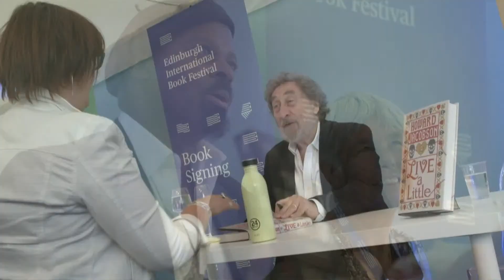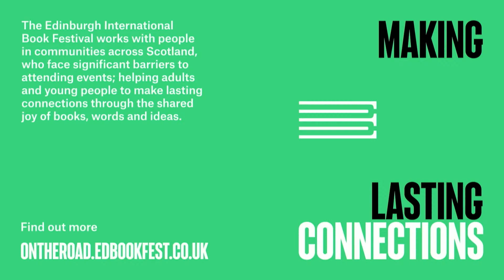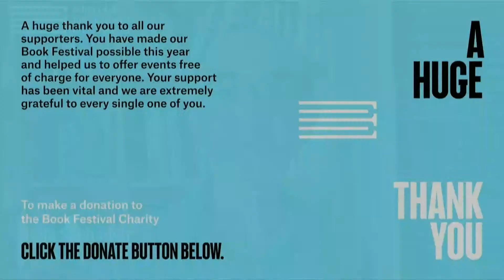Nadine Aisha Jassat & Tsitsi Dangarembga: Outriders Africa Following in their Footsteps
As part of the Edinburgh International Book Festival's Outriders programme exploring the shifting landscapes of contemporary Africa, rising star of Scottish poetry Nadine Aisha Jassat embarked on a poignant journey across the south-east of the continent with Zimbabwe-based writer and film-maker Tsitsi Dangarembga, whose 1988 debut Nervous Conditions was included in the BBC's 2018 list of the 100 books that shaped the world. Fascinated by the rich tradition of storytelling in their shared Zimbabwean ancestry and the voices erased within it, they set out to retrace the funereal route of David Livingstone, whose body was carried from modern day Zambia to the coast of Tanzania by his two attendants, Susi and Chuma. Their adventure took an unexpected turn when Jassat was forced to return to the UK at short notice during the height of the pandemic, leaving Dangarembga to complete the journey solo. They share their unforgettable experience, and some of the writing it inspired, with researcher Kate Simpson, whose own work seeks to bring the stories of the women of Livingstone’s expeditions out from the shadows.

With a special introduction by Zimbabwean poet Tinashe Tafirenyika, who reads her poem Sarah Baartman, produced in partnership with pan-African writers collective Jalada Africa, the place to discover specially curated new writers and voices.